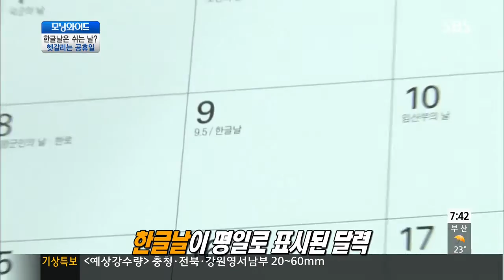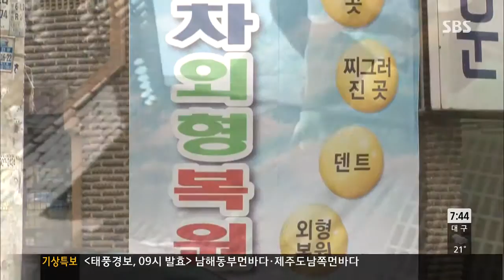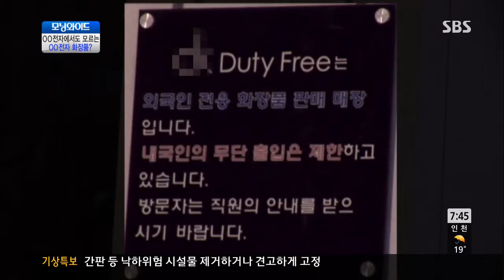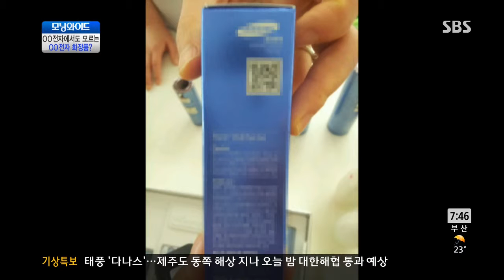SBS 모닝와이드 5641회 #3(2)